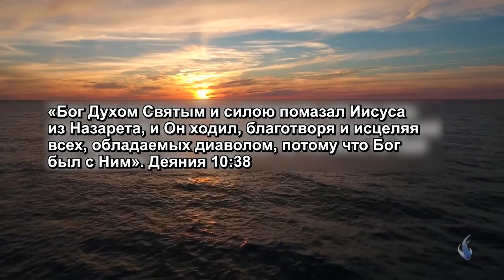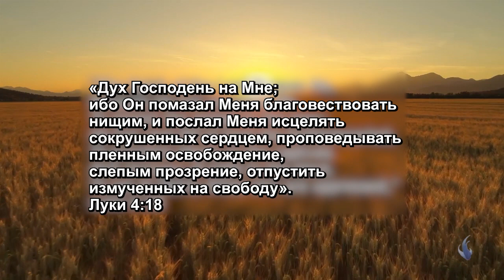ПОМАЗАНИЕ СВЯТОГО ДУХА. «Расцвет пробуждения» (81)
Вас ждет особенный выпуск о помазании Святого Духа. Если вы изголодались по Богу и хотите, чтобы Он использовал вас, то оставайтесь до конца программы, потому что в конце пастор будет молиться за вас и ваши нужды. Служитель исследует Слово на тему помазания.

Деяния 10:38: «Бог Духом Святым и силою помазал Иисуса из Назарета, и Он ходил, благотворя и исцеляя всех, обладаемых диаволом, потому что Бог был с Ним».